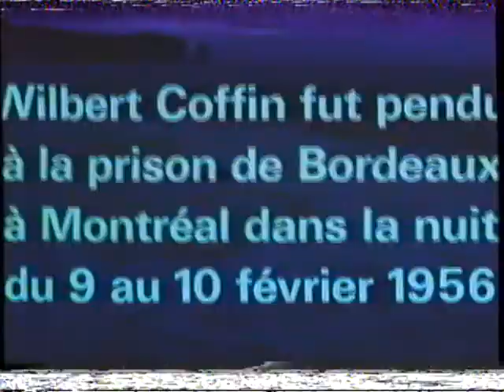1980 L'affaire Coffin Jean-Claude Labrecque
En 1953, dans la forêt de Gaspé, sont retrouvés trois corps apparemment à moitié dévorés par des ours. Afin d'éviter des répercussions sur le tourisme, Maurice Duplessis, le premier ministre du Québec, accuse le prospecteur gaspésien Wilbert Coffin.